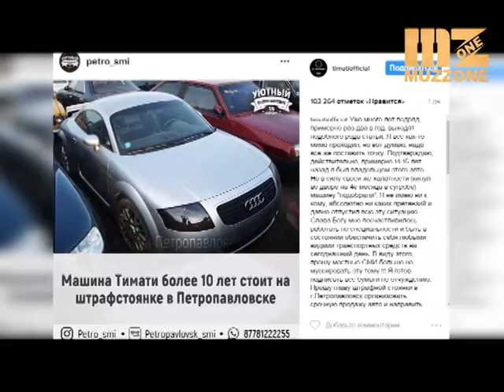Көлікті қатты қажетсінбейтін Тимати автокөлігін қоқысқа тастап кетті.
Атақты Ресейлік рэпер Тиматидің көлігі 10 жылдан бері Петропавл қаласының айыптұрағында тұр. 2005 жылы көлігінің ұрланғаны туралы арыз жазған рэпердің темір тұлпары бір жылдан соң, Петропавл қаласынан табылған. Қымбат көлігінің табылғаны туралы сүйінші хабарды естігенімен рэпер оны алып кетуге тырыспады да. Бұл туралы біздің Бұқаралық ақпарат құралдарында бірнеше рет жазылып келді. Тіпті көлікті сатып алғысы келетіндер де табылды. Осыған орай Тимур Юнусов өз инстаграм парақшасына көліктің керек еместігін жазды. Ол парақшасында басқа көліктері барын және де кез келген көлік құралын ала алатындығын айтады. Және де жергілікті билікке өзінің он жыл тұрып қалған көлігін сатып, түскен ақшасын балалар үйіне немесе мұқтаж жандарға беруін өтінді. Алайда іс мұнымен бітпек емес. Себебі рэпердің атына жазылған көлік айыптұрақта он жыл тұрғанына айыппұл төлеуі қажет. Ал көліктің бағасы қайырымдылық жасау түгілі айыптұрақта тұрған күндерінің құнына да жетпей қалуы мүмкін.